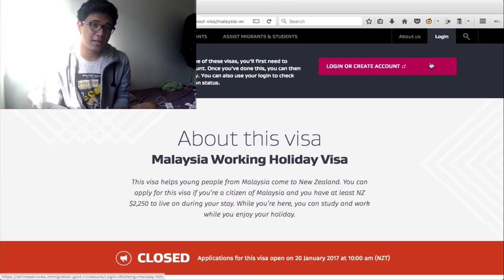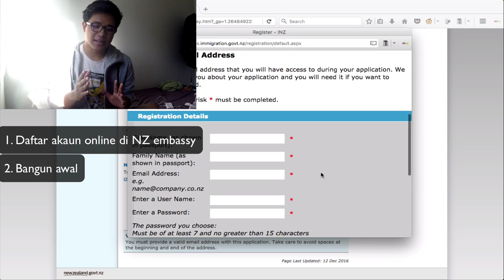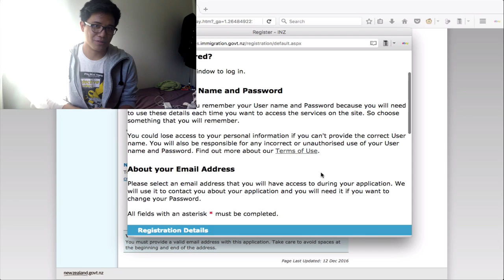Preparing to Apply for a Malaysia Working Holiday Visa New Zealand (Kerja Luar Negeri)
SKIP to 4:50 FOR THE ENGLISH VERSION!

I talk about how to apply for the visa and what you should prepare and look out for before and during the application process.

Dalam video ni saya cerita pasal cara nak apply untuk visa ni dan apa yang penting semasa/sebelum permohonan dibuka.

HOW TO WORK IN NEW ZEALAND FOR MALAYSIANS/